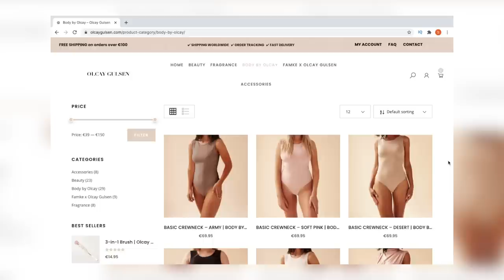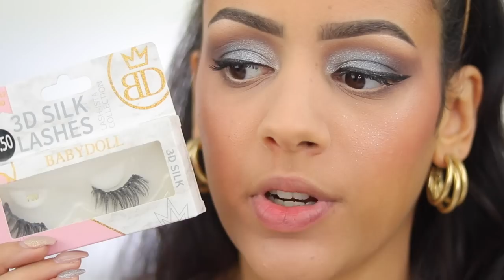OLCAY GULSEN BEAUTY REVIEW !!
Vandaag test ik het beauty merk Olcay Gulsen Beauty van Olcay Gulsen! Enjoy :)

SARAHMARIKH10

SARAH10